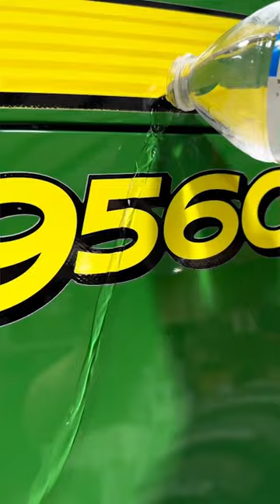Treat your tractor like the masterpiece it is 🚜✨ with Roar Ceramic Coating!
Treat your tractor like the masterpiece it is 🚜✨🎨

This John Deere Tractor is a true work of art in its shiny new Roar Ceramic Coating!

🚜 No More Fading
🚜 No More Waxing
🚜 Chemical, UV, & Stain Resistant
🚜 Water Repellant
🚜 Easier Maintenance
🚜 High-gloss Finish
🚜 Increase your tractor’s value for trade-in

to become an installer OR get a free quote!